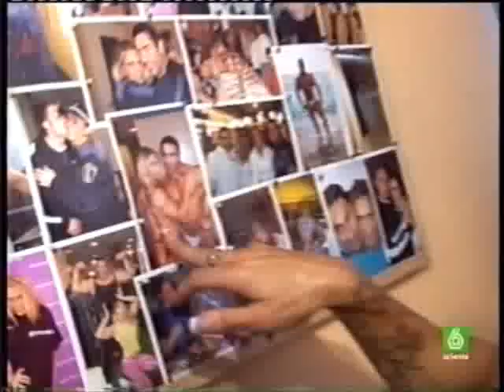Paloma Parra en television (2008) part 1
Paloma Parra, bodyfitness competitor in a TV program en Spain.
Paloma Parra, competidora de bodyfitness en un programa de televisión en España.